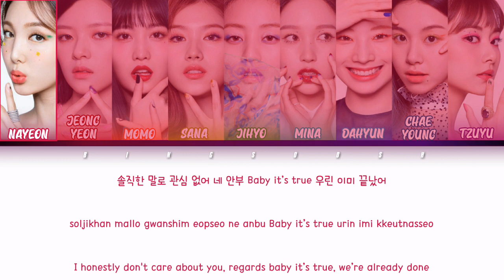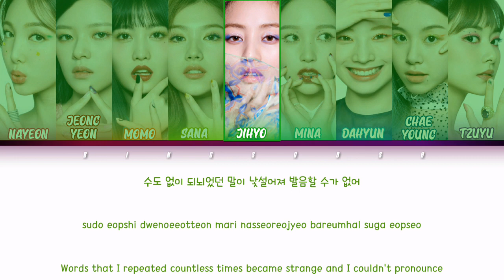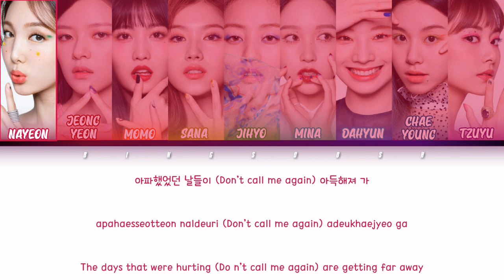TWICE (트와이스) - 'Don't Call Me Again' Lyrics (Han/Rom/Eng/Color Coded/Lyrics/가사) | bingsoosh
bingsoosh is a YouTube channel who makes color coded lyrics videos, kpop cracks, kpop sh*ts and many more. This channel has been my stressreliver since day 1 and that is because of you guys!